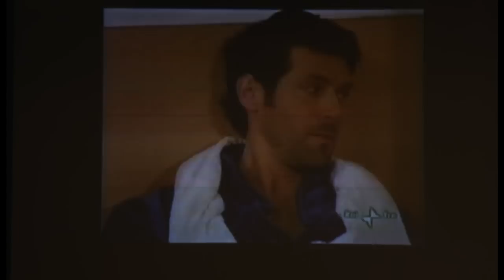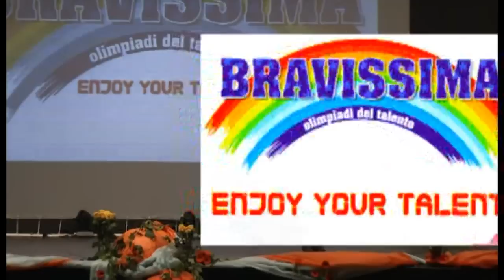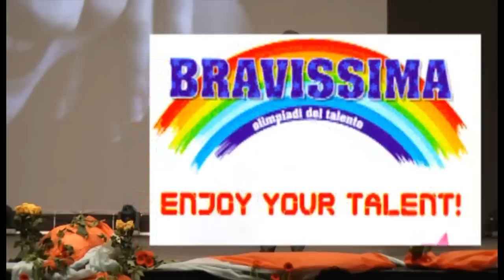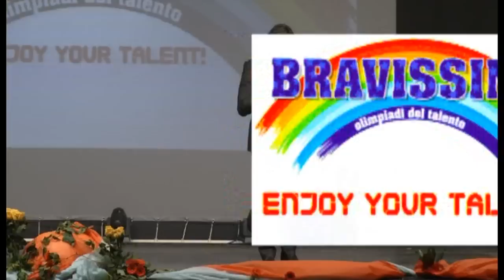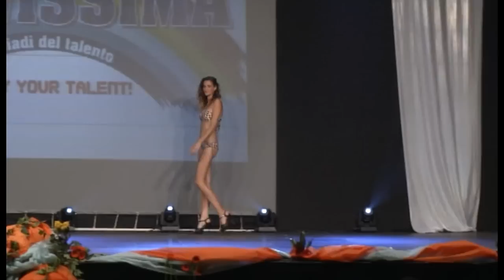Bravissima 2014 - SKY - Special TV - Prima parte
Bravissima 2014, il talent ideato e condotto dal grande Valerio Merola.
Finalissima di Abano Terme - Prima parte.